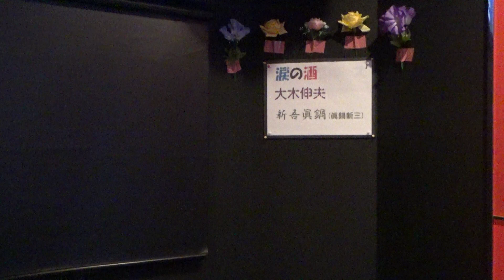涙の酒/大木伸夫 唄・新吾眞鍋(眞鍋新三)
１９６４年４月発売
演歌歌手は一曲代表曲があれば、一生食えると言う。この「涙の酒」も息の長い作品で、気に入った人は、この曲ばかりを唄っている。